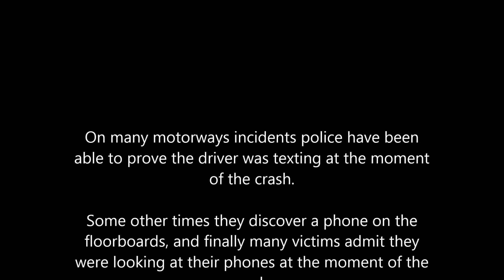Speed Texting - (Texting while Driving On Motorways )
This is how many car pile ups happen now a days. There's a reason why we do not see many videos of people texting on motorways, they're a lot faster and more difficult to catch than text and driving in the city.
On many motorways incidents police have been able to prove driver was texting at the moment of the crash. Some other times they discover a phone on the floorboards, and finally many victims admit they were looking at their phones at the moment of the crash.
Is it really worth it?